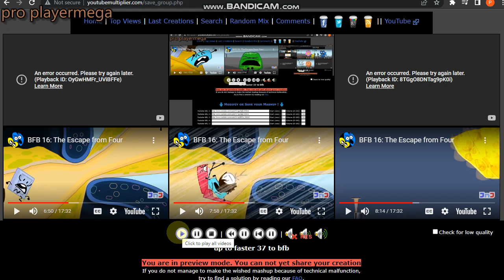up to faster 40 to bfb